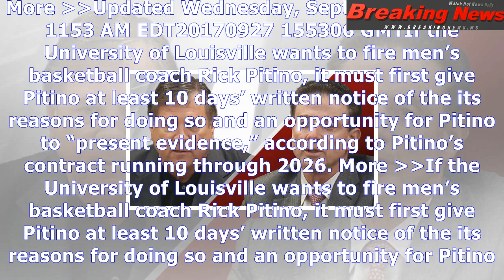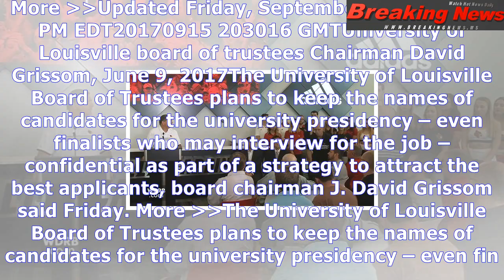Pitino, jurich placed on leave after latest basketball scandal